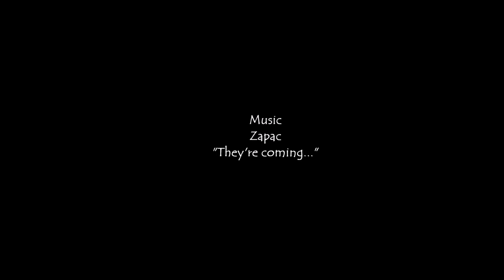Illustration artist - leonardo rodríguez - vikings - bishop heahmund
Watercolor timelapse